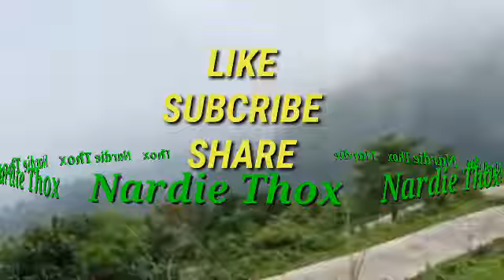PESONA KEINDAHAN NEGERI DI ATAS AWAN PUNCAK BUKIT KUIK GAJAH SAMBIT PONOROGO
Puncak bukit kuik yang terletak di desa gajah kecamatan sambit kabupaten ponorogo terkenal dengan sebutan Negeri di atas awan karena di atas ketinggian kurang lebih 1200 mdpl.
Sebelum virus corona menyebar banyak pengunjung yang datang menyaksikan keindahan alam.